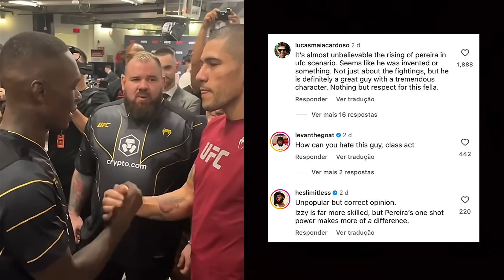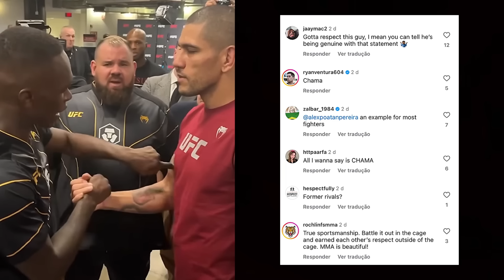E AGORA ADESANYA? GRINGOS VÃO À L0UCURA com ATITUDE de Alex Poatan sobre Israel Adesanya no UFC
musica do video você encontra no canal BeatsbyNeVs

music from the video you can find on the channel